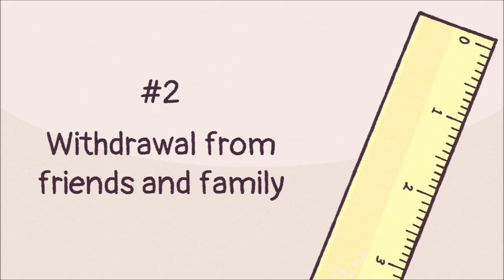7 Signs of a Depressed Child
If a teenager or child feels persistently sad and moody, affecting the way they do everyday tasks, they may fall under a depressive spiral that goes beyond a short-term, situational depression. Here are a few signs to help you figure out whether a child or teenager is depressed.

Writer:  Joshua Munoz
Script Editor: Caitlin McColl
Script Manager: Kelly Soong
Animator: Ira Alifia
YouTube Manager: Cindy Cheong

References
Soong, J. (July 8, 2021) 6 Common Depression Traps to Avoid. webMD.

Robinson et al. (July 2021) Smartphone Addiction.

Theobald, M. (Jan 2013) Depression, Memory Loss, and Concentration.

Barhum, L.(Aug 2020) Why does depression make you feel tired?

Cherry, K. (Jan 2021) 5 Things to Do If You Feel a Loss of Interest.

Uscher, J. (June 2011) 3 Food Traps to Avoid When You’re Depressed Retrieved

Ghanean, H., Ceniti, A.K. & Kennedy, S.H. Fatigue in Patients with Major Depressive Disorder: Prevalence, Burden and Pharmacological Approaches to Management. CNS Drugs 32, 65–74 (2018).